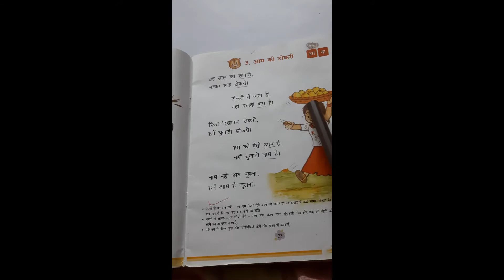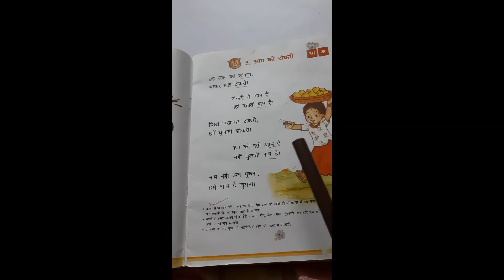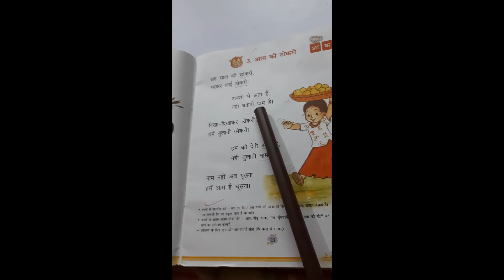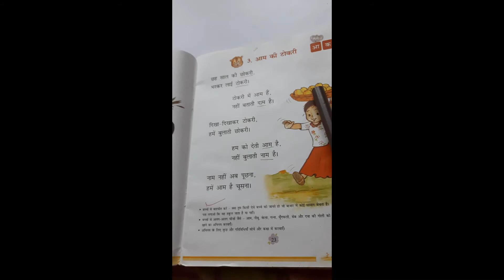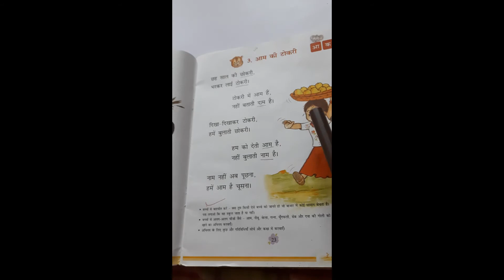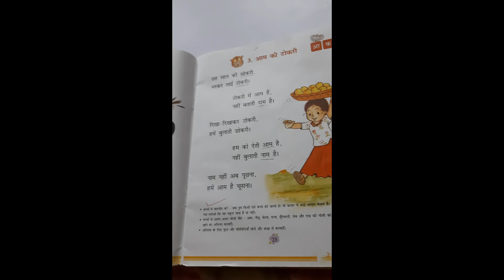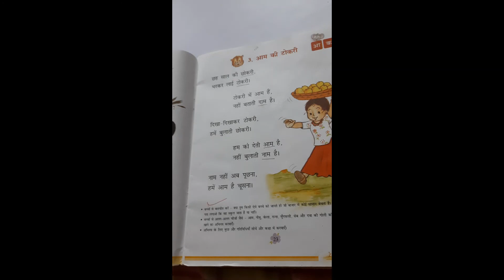"Aam ki tokari" Lesson 3 (Rimjim - 1)